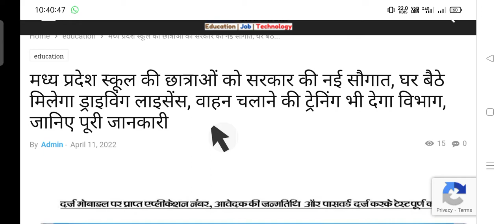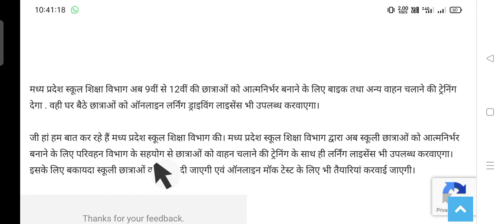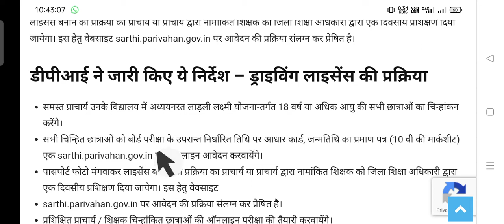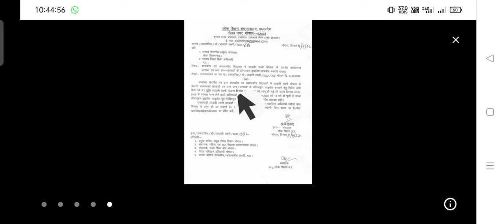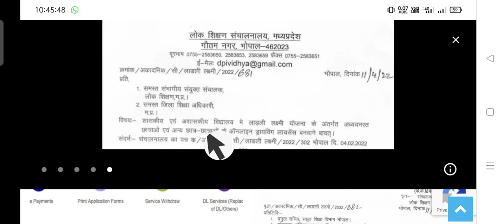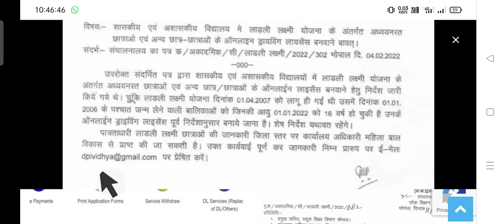लाडली लक्ष्मी योजना अंतर्गत18वर्ष य अधिक आयु वर्ग छात्र_छात्राओं के बनेंगे शाला से ड्राइविंग लाइसेंस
लाडली लक्ष्मी योजना छात्राओं के बनेंगे ड्राइविंग,लाडली लक्ष्मी योजना के छात्राओं के बने हुए ड्राइविंग लाइसेंस,लाड़ली लक्ष्मी योजना,लाड़ली लक्ष्मी योजना |,लाडली लक्ष्मी योजना की पूरी जानकारी,ड्राइविंग लाइसेंस,16 साल में ड्राइविंग लाइसेंस,सभी छात्र छात्राओं के बनेंगे ड्राइविंग लाइसेंस,विद्यालय से कैसे बनेंगे ड्राइविंग लाइसेंस बताएं,शिक्षा विभाग ने जारी किए ड्राइविंग लाइसेंस बनाने के आदेश,सरकारी योजना,शिवराज 'लाडली लक्ष्मी उत्सव' में आज लाड़लियों को करेंगे संबोधित